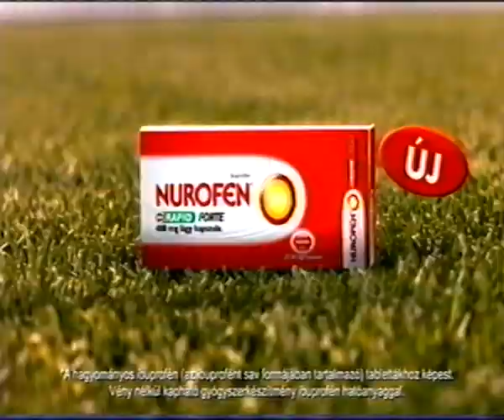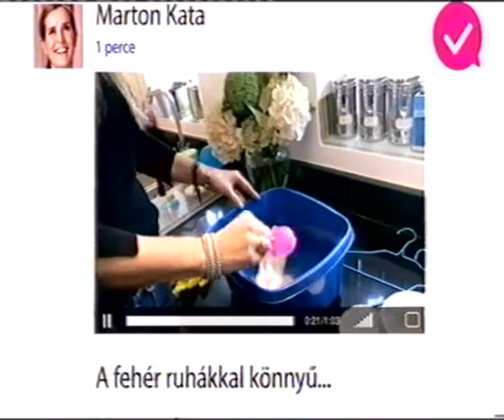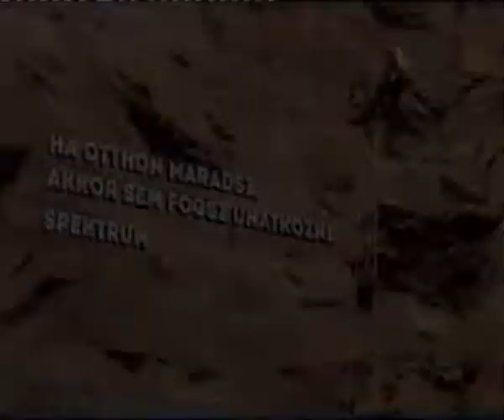Spektrum 2014 Tengeri ősszörnyek (szünet)